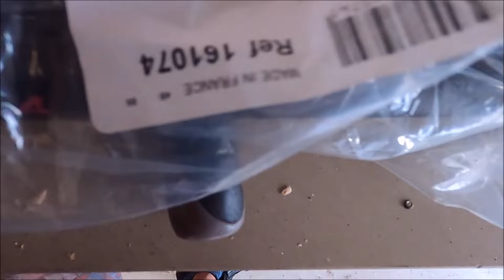"총에 대해서 아는척 하지마라 영어좀 번역해주고 잘난척하는 꼬라지가 역겹다"